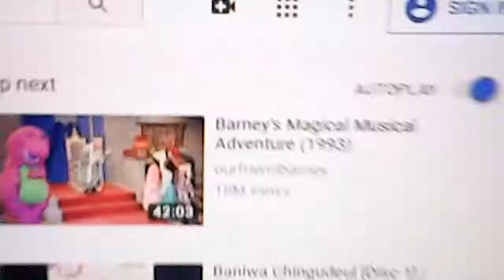Lyrick Studios Better Quality animated by by Marcos Angelo Romero Faster Version